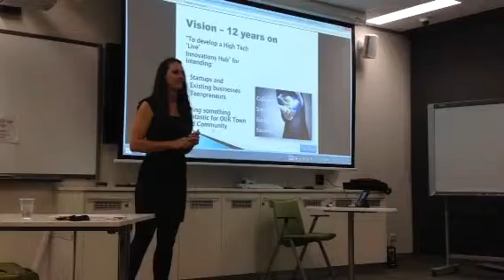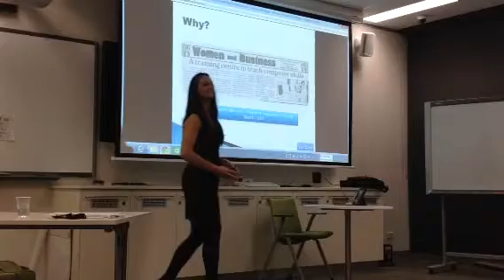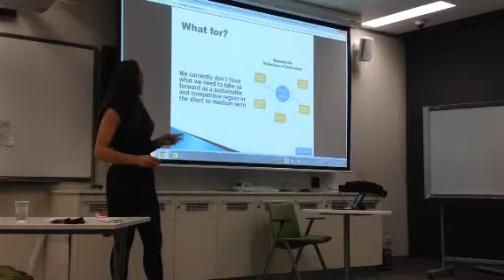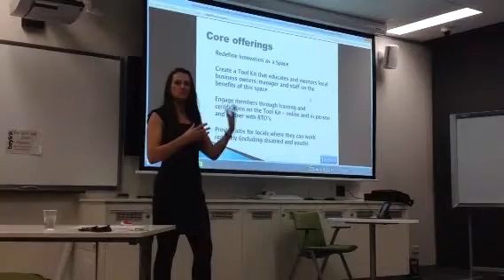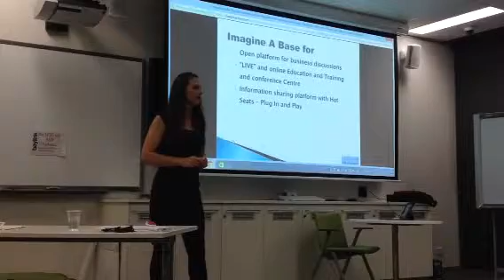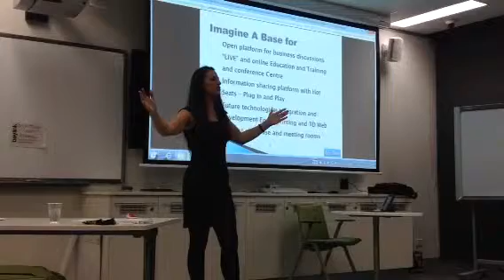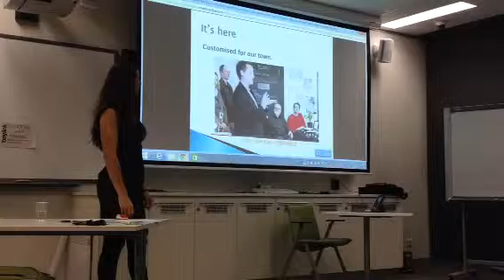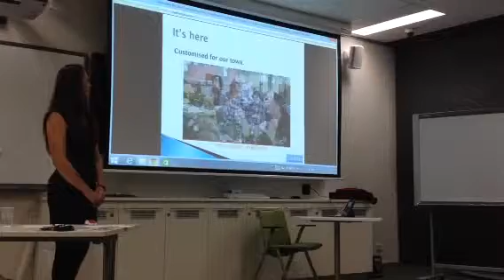Innovate The Bay Presentation Part 1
Launch of innovatethebay and Batemans Bay Business Hub